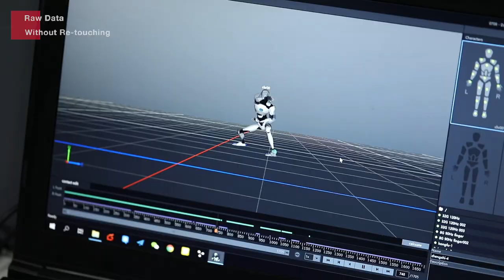Perception Neuron Studio - Trailer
Introducing the evolution of motion capture.
Perception Neuron STUDIO introduces a complete redesign of our sensor algorithm to bring you to most natural and accurate data to date. Alongside that you can now combine the flexibility and portability of our inertial suits with the accuracy of optical cameras with our proprietary hybrid technology.

MEET US IN PERSON! NOITOM GLOBAL MEETUP